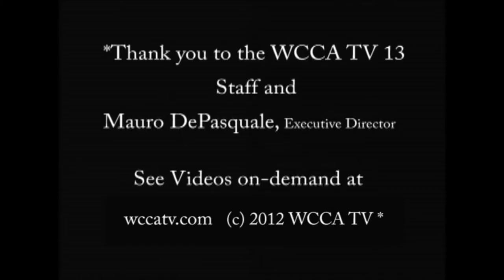Bill Safer Hidden Treasure Interview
Bill chats with Ramona about how to buy items and treasures at yard
sales, flea markets and across the globe. Great tips for finding
treasures.